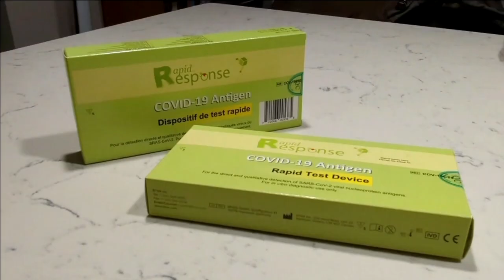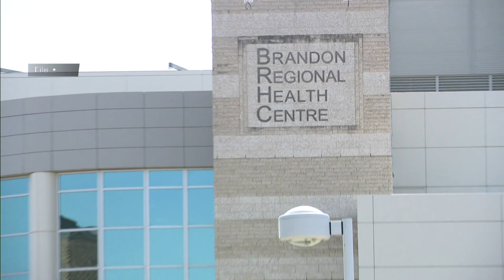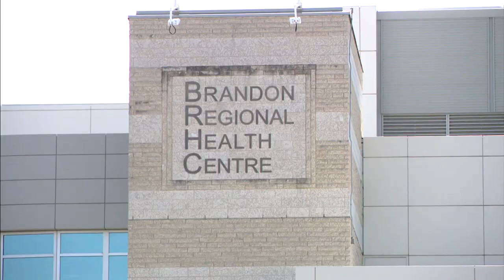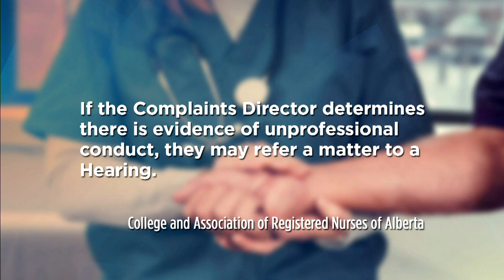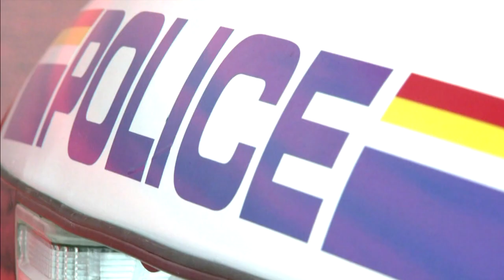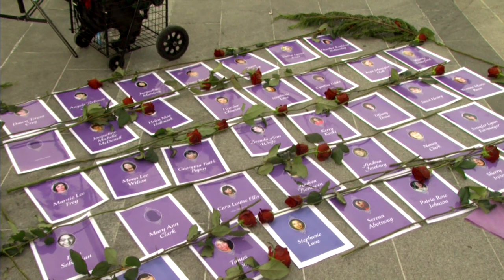APTN National News January 13, 2022 – Pandemic support for Indigenous communities, Calls for inquest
Tonight on APTN National News: An update on what the federal government is doing to support Indigenous communities during latest wave of COVID-19.

Manitoba NDP leader calls for an inquest after a woman died following attempted medical transfer to Ontario.